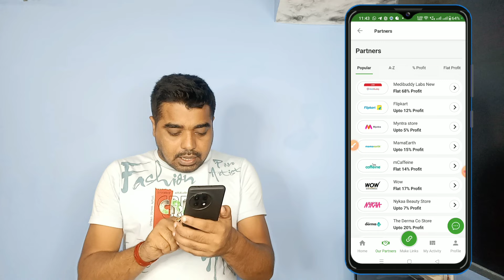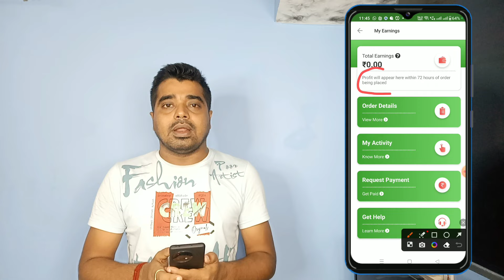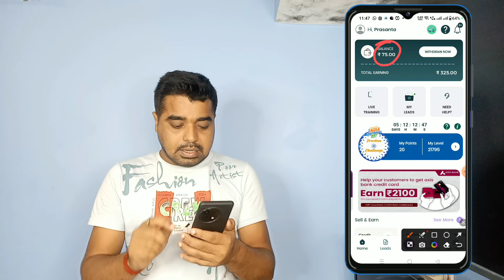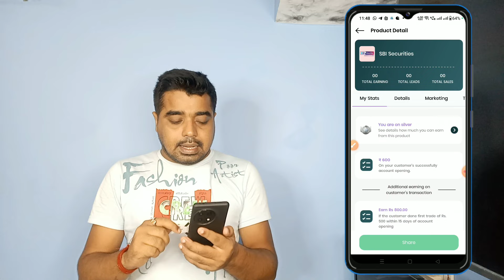Top 2 Best Affiliate Marketing Website For Beginners | Best Affiliate Marketing Program 2023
Referral Code for Exclusive Benefits: 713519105

Yeh Sab Equipments Use Karta Hun Me Video Banane Ke Liye ⬇️⬇️

Camera Sony ZV-E10L
2nd Camera Canon 90D
50mm Lens
Camera Tripod
Green Screen
Ring Light with Stand
My Smartphone S22 Ultra
Mobile Tripod
2nd Vlog Mobile Tripod
My Laptop